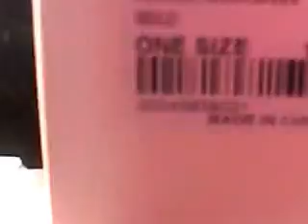NYC HAUL: Shoes, Jewelry and More!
Hi,
OPEN ME AND JOIN THE PARTY!!

xoxo